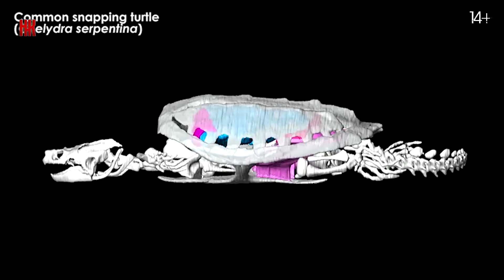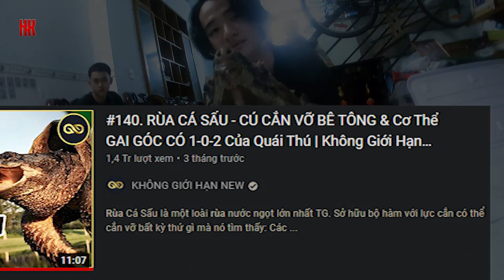Lực hàm của Rùa Cá Sấu V/S Common.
Review LỰC ĐỚP RÙA Common Snapping